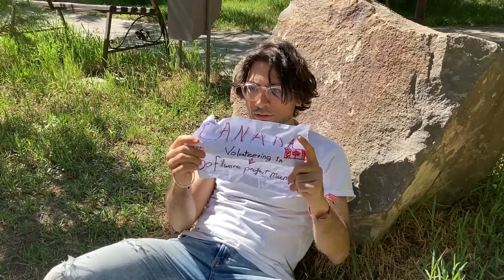What do our volunteers do in Armenia?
Introducing the United Nations of Armenian Volunteer Corps & Birthright Armenia! From wherever you are, whatever you do, there’s a place for you in Armenia!

Produced & Directed by Birthright Armenia
Created by Eva Minassian